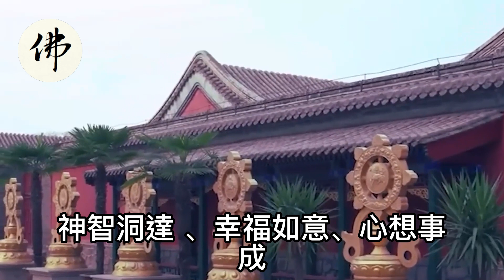鹹魚翻身！2022年最後數十天！有貴人幫忙！財運突飛猛進的幾大生肖！一路飈漲！大旺特旺！【佛之緣】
鹹魚翻身！2022年最後數十天！有貴人幫忙！財運突飛猛進的幾大生肖！一路飈漲！大旺特旺！